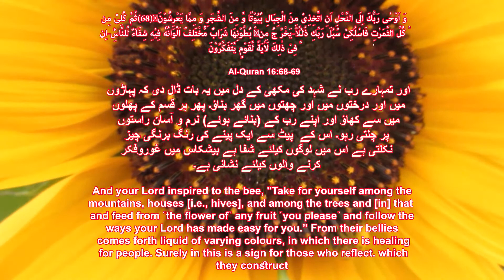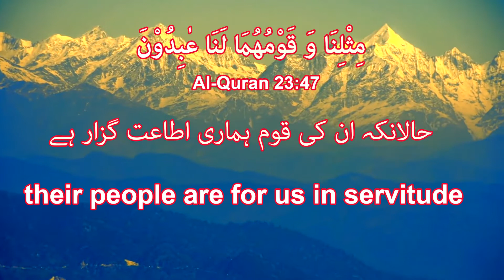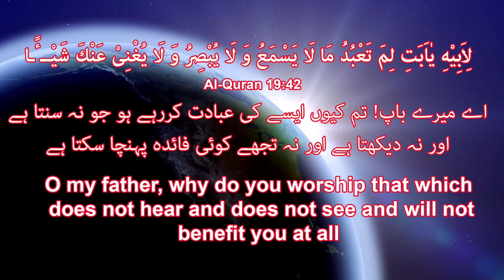What Allah wants? What is Ibadat? Ibadat ka tarika | Ibadat is not Worship | عبادت اورپرستش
What is Ibadat? How ibadat is different from Worship?  عبادت اورپرستش میں فرق

What Allah wants from us? With respect to Quran Ibadat does not mean Perastish or Worship.

Ibadat means Slave, The root concept of Ibadat word is (ع ب د) it means Slave, One who submits the will.

Worship is just to please some one either a physical object or non physical for the sake of his happiness to get his inner satisfaction that a job is done.

Every specie in the nature is doing Ibadat of One God and following the orders as they are instructed. If they would be following orders from more than One God then system of the entire nature would have been collapsed.

Episode 7 of our Vlog Series Islam the Code of Life